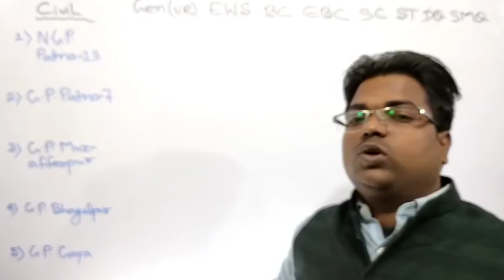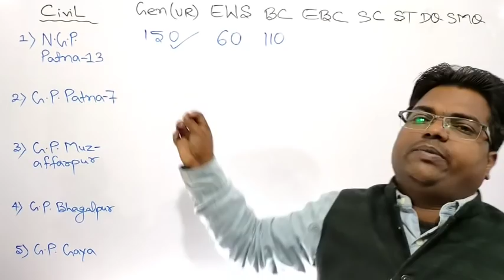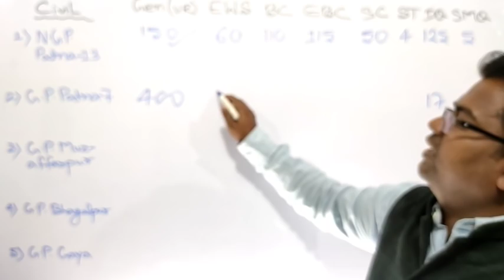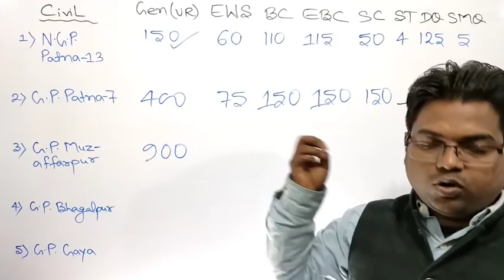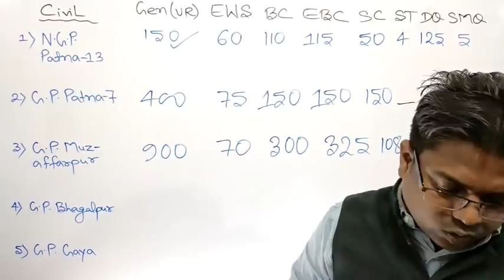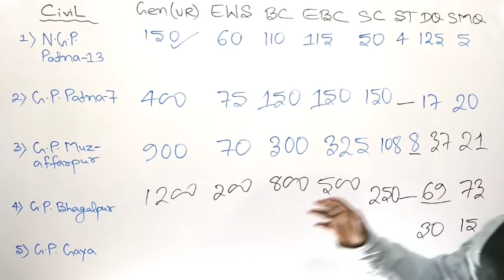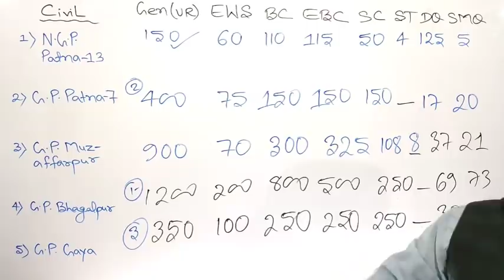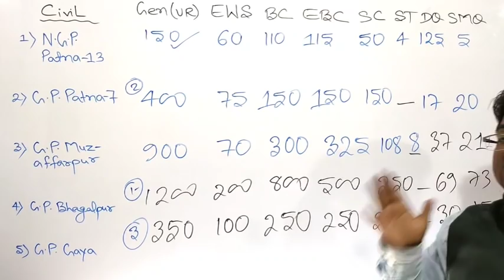Bihar Polytechnic / Bihar Polytechnic Counselling / Bihar Polytechnic Counselling 2021